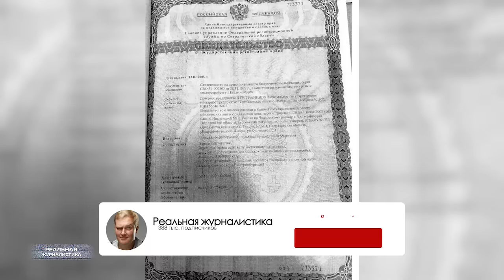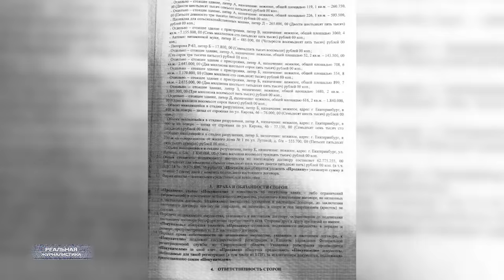ЧЕРНЫЙ ВТОРНИК. Дело Прекрасной России. Несвобода слова, Конституция. И при чем тут Путин?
С момента громкого задержания моего коллеги Евгения Анисимова прошло 4 месяца. Журналиста обвинили в клевете, устроили обыски в квартире.. напугали всех домочадцев. Кадры, как Анисимова "ластают" в нижнем белье в прямом смысле облетели весь мир. И вот.. по прошествии огромного временного промежутка, следствие не сдвинулось ни на шаг. Зачем тогда нужно было устраивать эти "маски-шоу"? Неужели силовикам больше нечем заняться? Растет уличная преступность..  с незавидным постоянством в ленте новостей появляются статьи о бандитских вылазках. Коррупционные скандалы гремят один за другим... А в Екатеринбурге преследуют журналистов?

О том, что происходит в данный момент в жизни "Прекрасной России" расскажет сам Евгений Анисимов в интервью нашему информагентству.

Это "Реальная журналистика", смотрите - прямо сейчас.